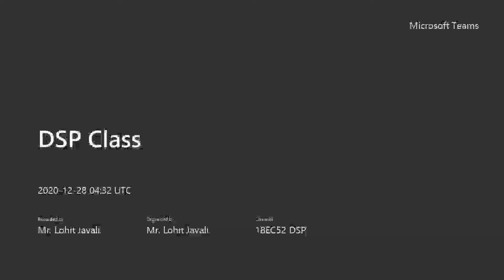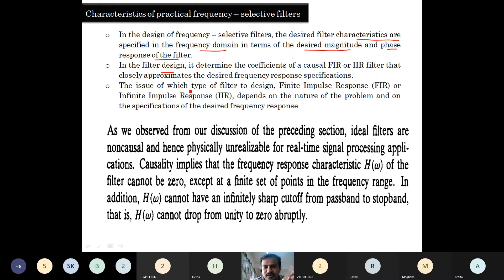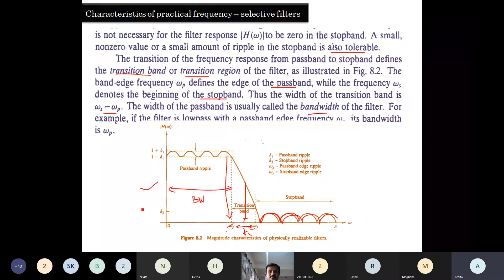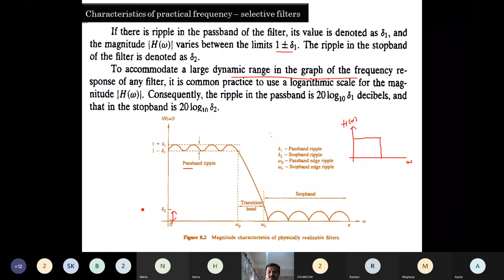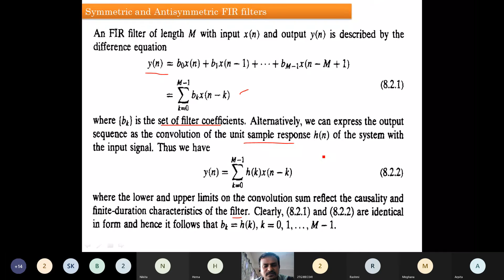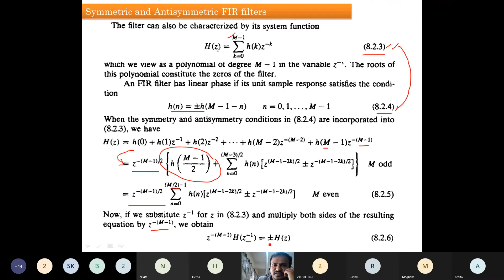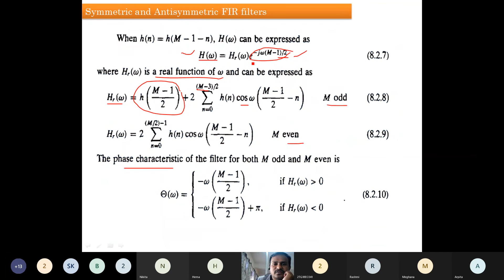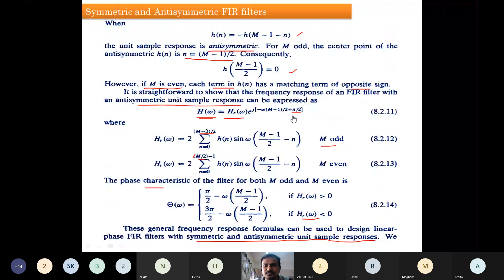DSP 18EC52 Design of FIR Filters Part1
Design of FIR Filters:
1) Characteristics of practical frequency – selective filters
2) Symmetric and Antisymmetric FIR filters